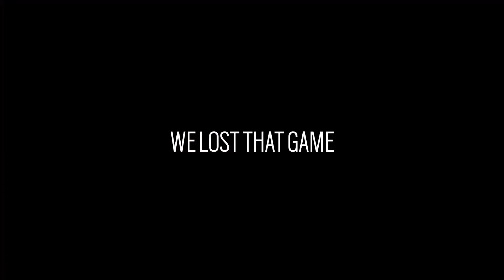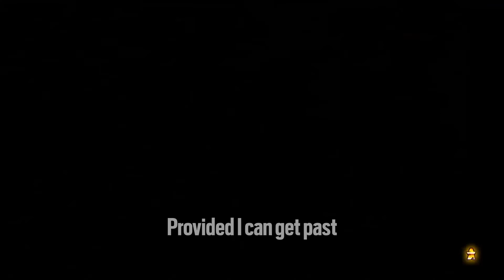Montage: Don't Get Fancy, Sir!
Intro/outro music:
"Future Babez" by Sea in the Sky

Featured in this video:
Me - Gray
Josh - Blue
Madi - Red
Mia - Pink
Sasquatch - Orange